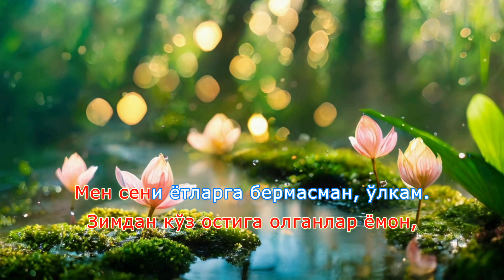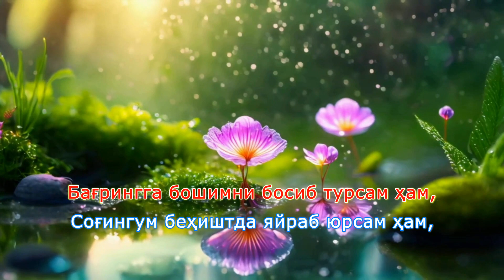ВАТАН ҳақида шеър...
Малика Комилова шеъри